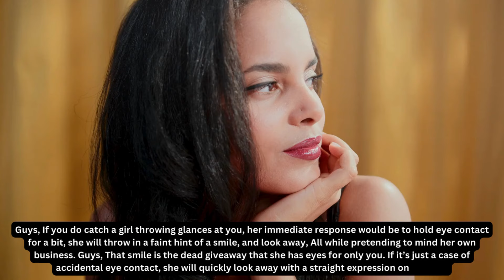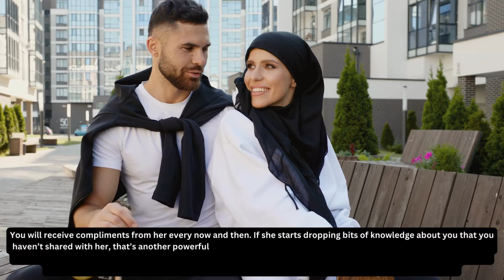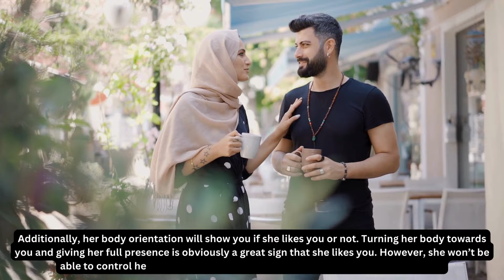6 Strong Signs A Pretty Girl Obviously Has Her Eyes Set On Only You (According to Hot Women)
A lot of men think only guys get to check girls out, in fact girls do it always. It’s just that the body language can be a bit different. a woman will definitely be interested in you, but you can’t be too sure because women are good at hiding these things, that's why In this video, I have decided to help you by talking about the powerful signs a you need to know about from the subtlest to the most obvious moves women use. If any girl in your life exhibits 5 out of the 6 signs I will mention in this video then you have your answer. Let's get into the video